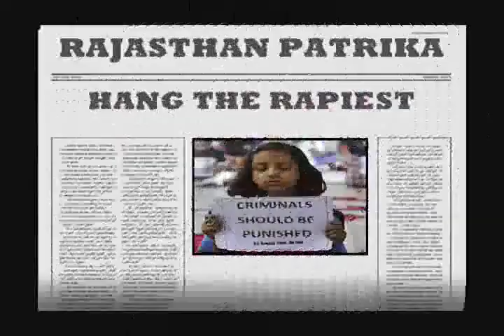Mime Act On Damini Case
Mime Act On Damini Case Delhi By Stanley Sir.